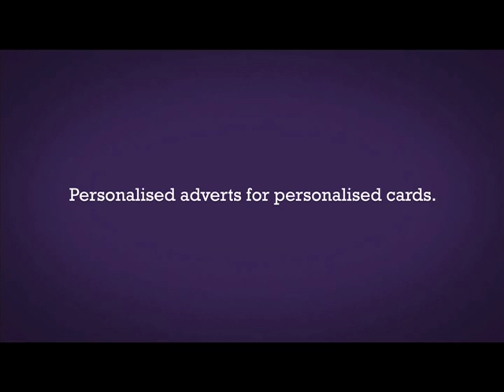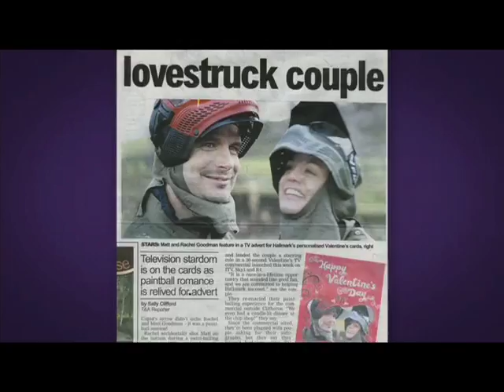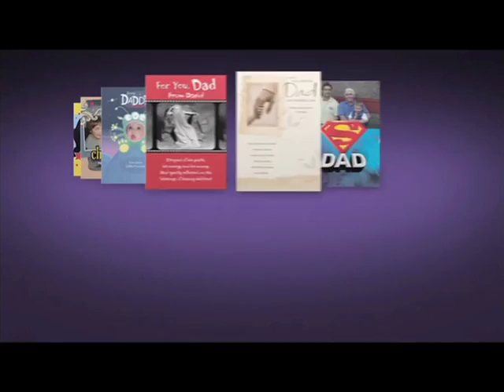Hallmark "POD"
This campaign was created by Leo Burnett Chicago for Hallmark in the UK.